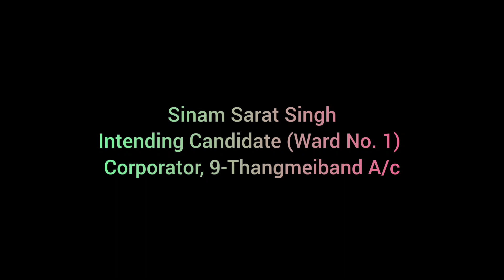New Year Wishes 2023, Ep-1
Thank you so much for all your support. Wish you a very Happy new year.